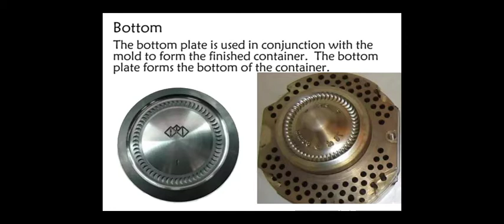Press & Blow Process Mold Equipment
An expression used to identify the production process of an I.S. machine where the parison is formed by pressing a plunger  into the glass in the blanks.